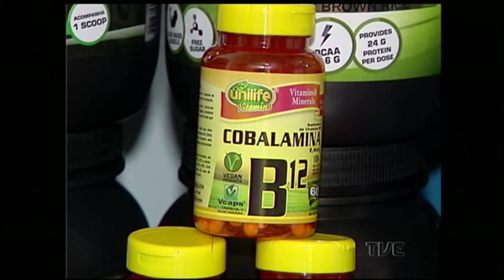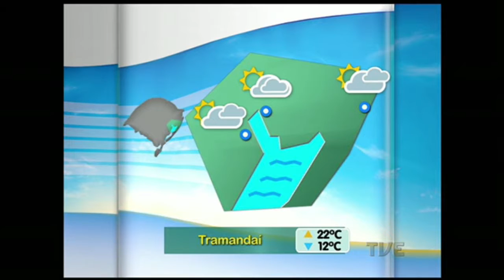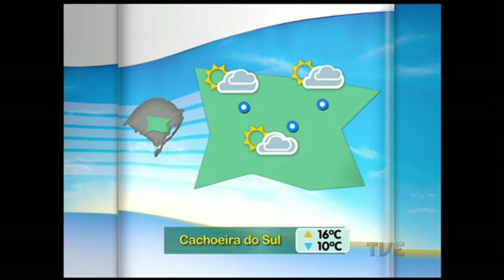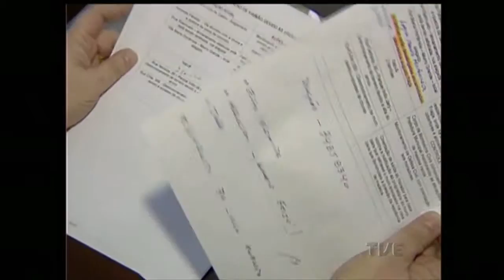Segunda Edição | TVE 22/7/2015